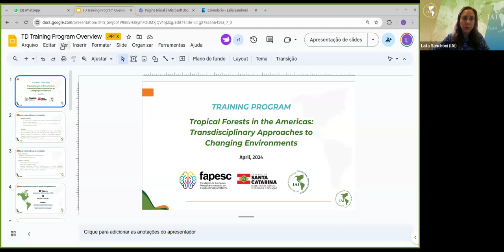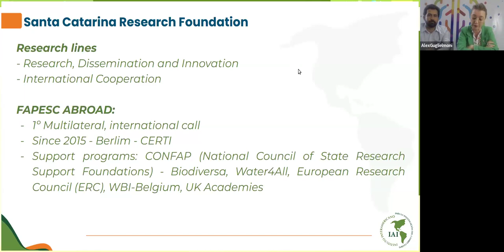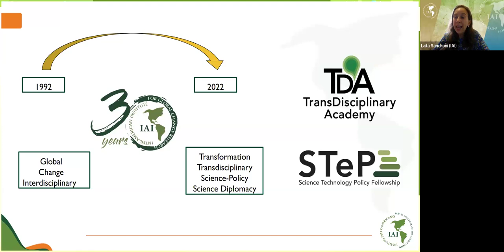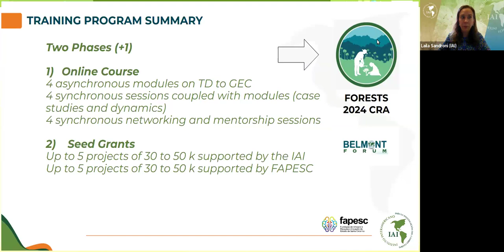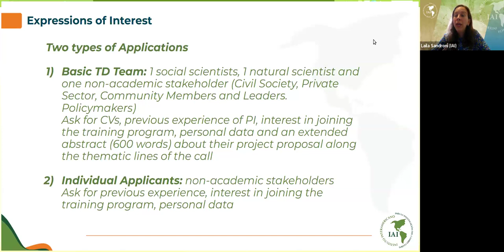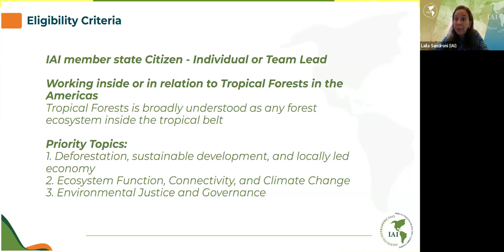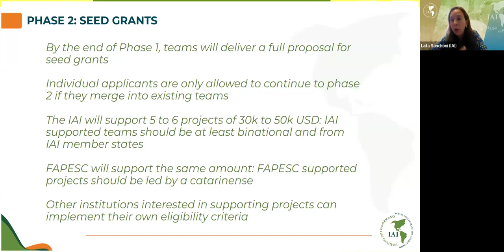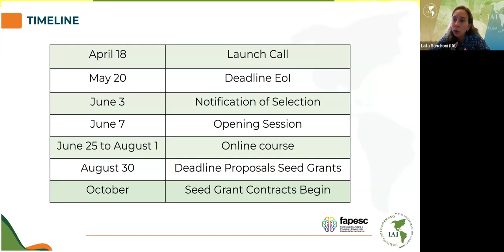Informational Webinar - "Tropical Forests in the Americas"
"Tropical Forests in the Americas: Transdisciplinary Approaches to Changing Environments"

This training program is the ideal opportunity to help you build the networks and skills needed to polish the amazing idea you already have and receive mentoring to make it into a transdisciplinary research project. The best projects will get funded and will have the opportunity to experiment to implement actionable science for tropical forests in the Americas.

“Bosques Tropicales en las Américas: Enfoques Transdisciplinarios para transformaciones ambientales”

Este programa de entrenamiento es la oportunidad ideal para ayudarte a construir las redes y habilidades necesarias para pulir la increíble idea que ya tienes y recibir orientación para convertirla en un proyecto de investigación transdisciplinario. Los mejores proyectos serán financiados y tendrán la oportunidad de experimentar para implementar ciencia aplicable para los bosques tropicales en las Américas.